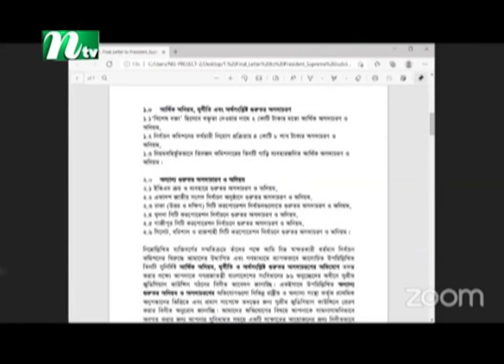নির্বাচন কমিশনের বিরুদ্ধে গুরুতর অনিয়মের অভিযোগ